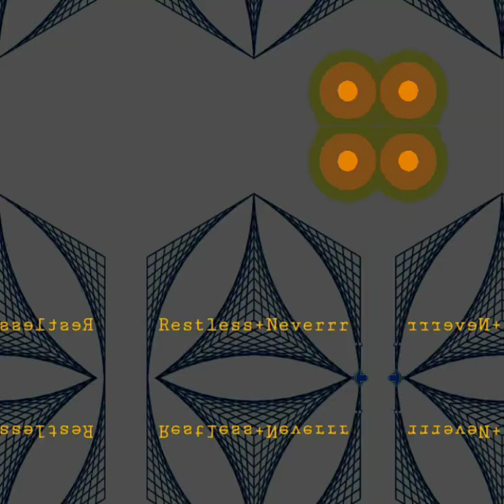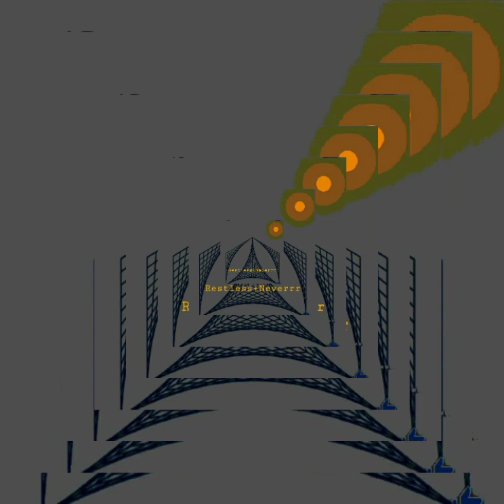RESTLESS+NEVERRR DJ~UMG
MY MUSIC EDM ONLY HAS GRANTHAM